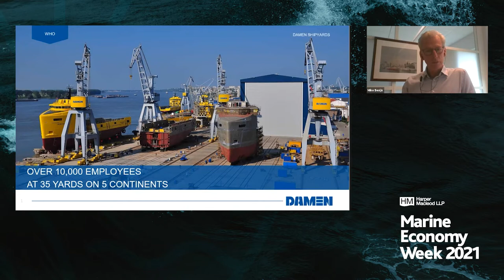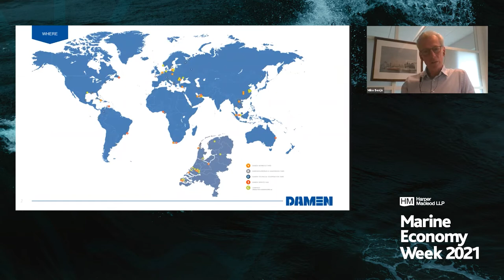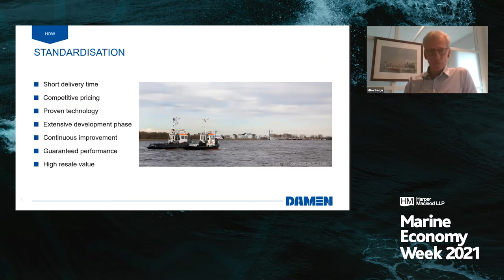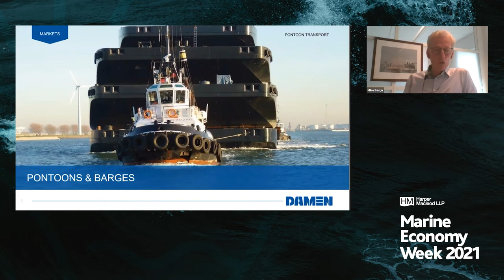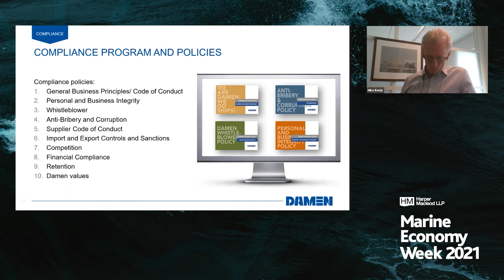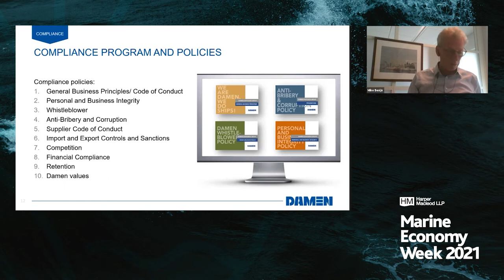Virtual Marine Economy Week 2021 | Day four | Vessels, Finance & Funding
On Thursday we will focus on vessels, finance and funding. Our Banking & Finance Partners, Tony Cameron and John Pringle have handled many of these transactions and the session with include an overview of the vessel sale and purchase market as well as a focus on the key issues in the current funding market including flag/location of vessels; COVID practicalities; LIBOR transition; and being funding ready. We'll also expand on that funder readiness theme in the context of the lifecycle of a vessel including build contracts; charters; flag and registration; reflagging and re-registration; and sale.

Our second international speaker, Mike Besjin of Dutch shipyards group Damen, will lend a European perspective to the discussions.